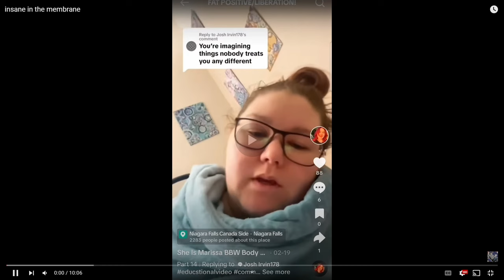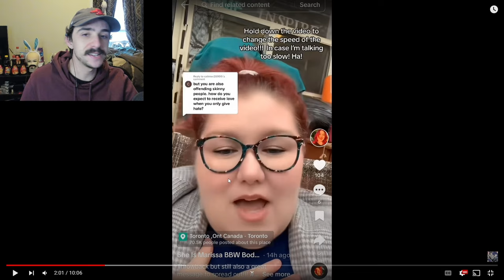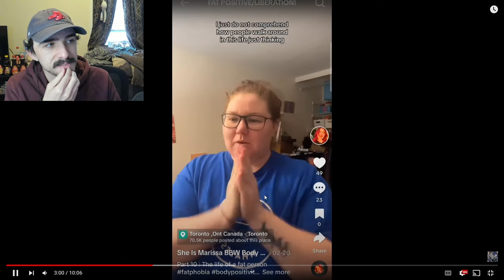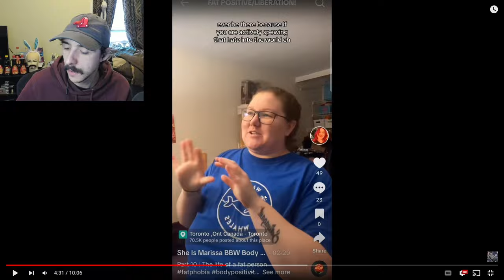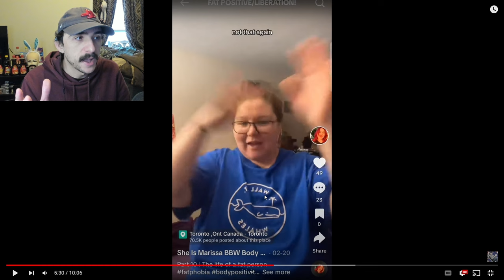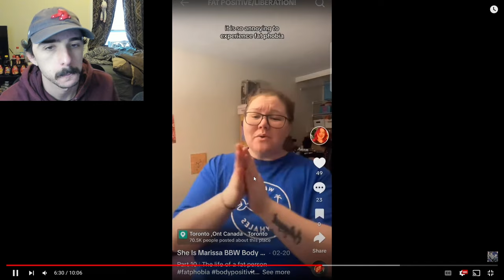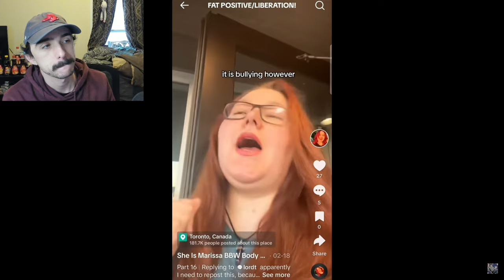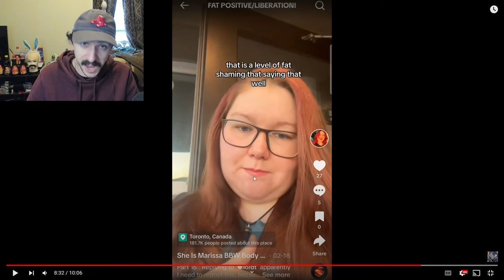Marissa Matthews Makes Me Mad